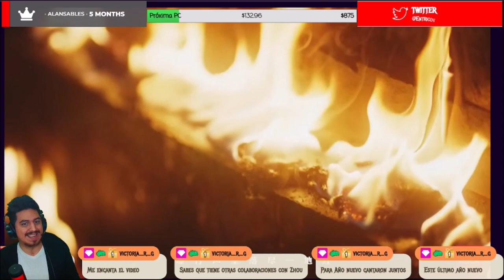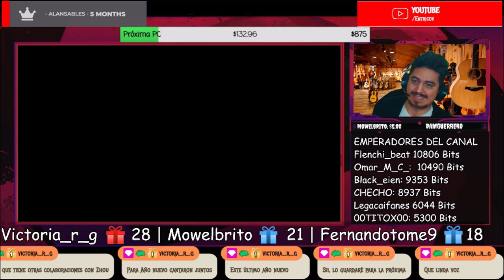🇨🇳🇦🇷 毛不易 Mao Buyi《東北民謠》官方高畫質 Official HD MV [REACTION] 🤯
Bien amigos, hoy volvemos con los hermanos de China con un artista que llega al canal.
Estoy hablando nada más y nada menos que: Mao Buyi 🔥😎

¡Saludos! 🤗